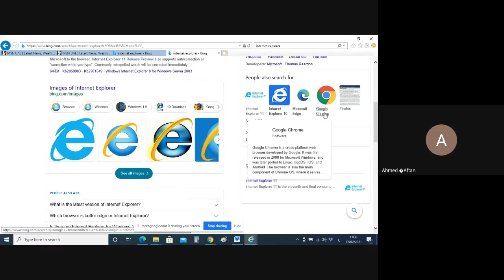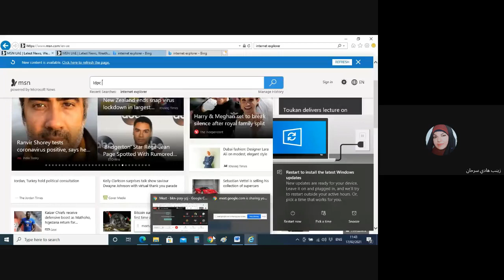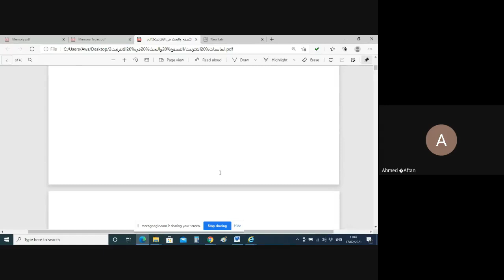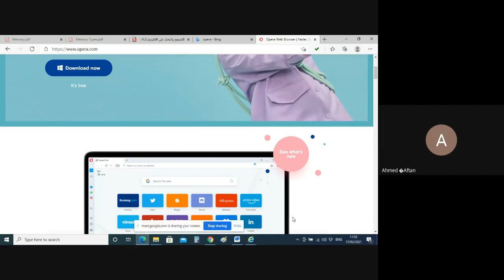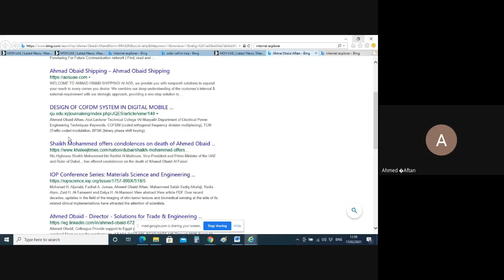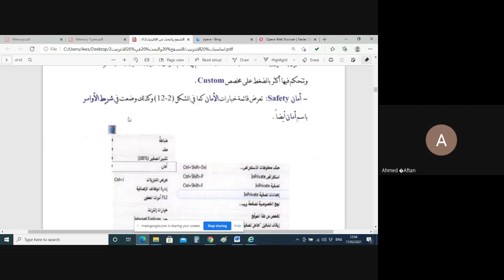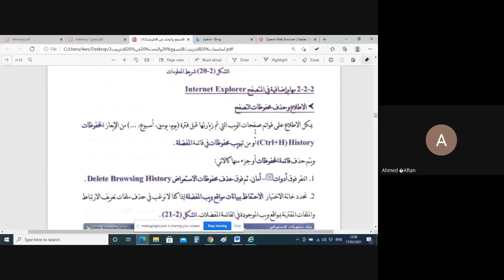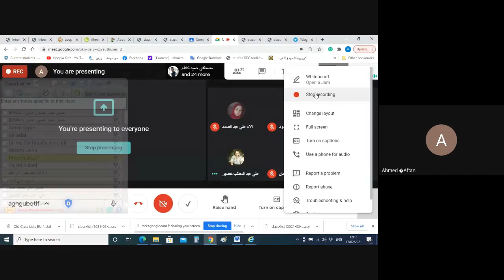التصفح والبحث في الانترنيت (الجزء الثاني)